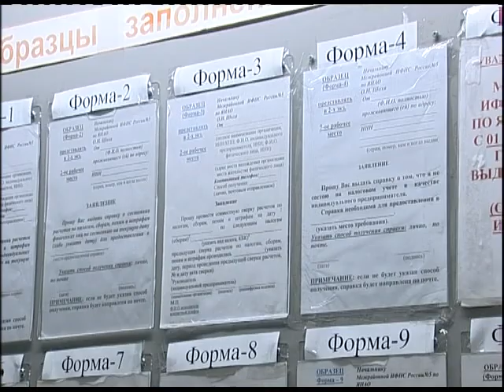День открытых дверей в налоговой